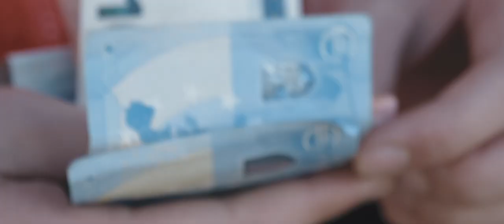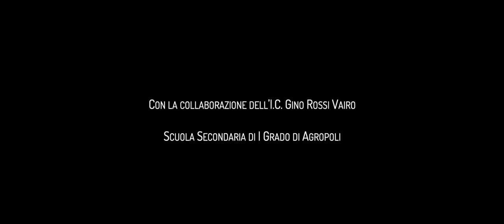"DROGHIAMOCI" DI VITA | School Movie Cortometraggio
Supportaci con un like e un commento !  ❤🙏

Scopri tutti i retroscena sui nostri social...